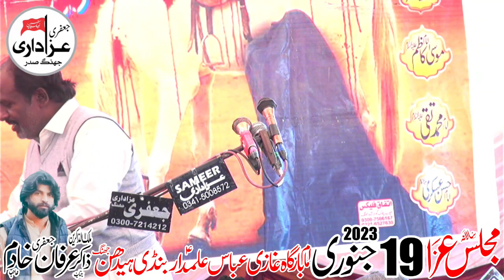Zakir Ameer Hussain Jafri Majlis 19 January 2023 Bandi Haiden Jhang